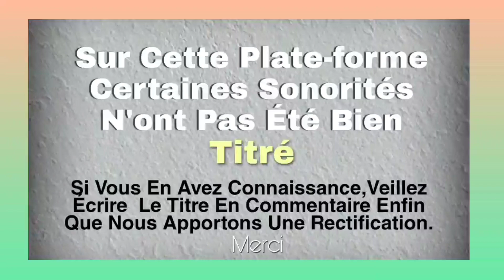ZOBO DE BEMADI EN LIVE (lôgôdougou vol 1) Musique bété